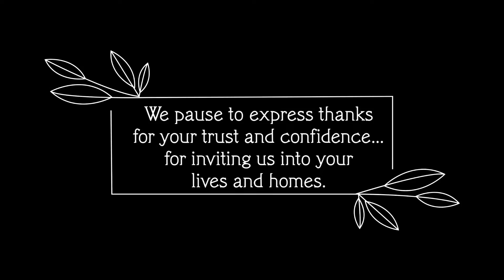NMC Exteriors Thanksgiving